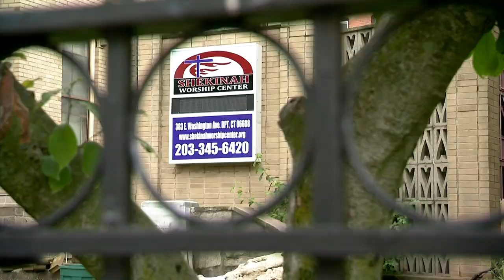It's gut-wrenching': Haiti earthquake destroys sister parish of Bridgeport church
A Bridgeport church says the recent earthquake in Haiti hit close to home as its sister parish there was destroyed.